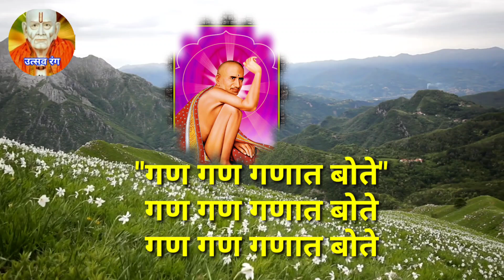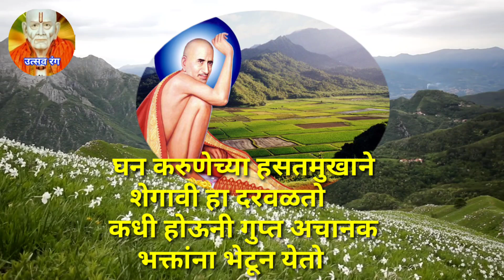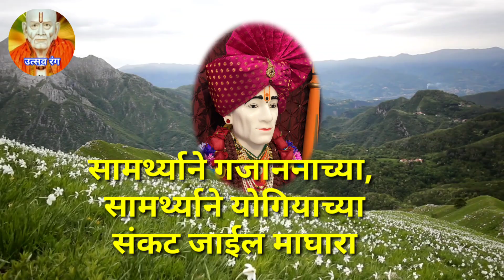योगीराज श्री गजानन माऊलींची हे भजन ऐकून मन प्रसन्न होईल#ShreeGajananmaharajgeet yogiraj Gajanan